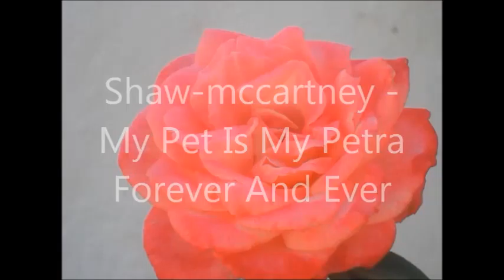Shaw-mccartney - Petra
Shaw-mccartney Ian James Shaw Sir James Paul McCartney (Musician/Band) BBC Abbey Road Studios